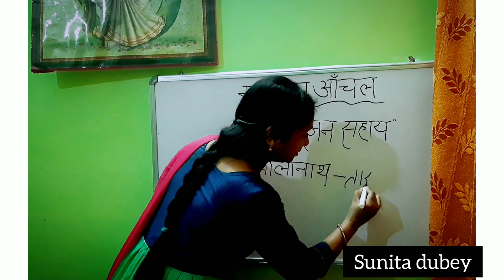माता का आँचल - शिवपूजन सहाय (हिंदी कृतिका) | CLASS 10TH see the description box👇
( माता का आँचल, प्रश्नोत्तर भाग- एक)

(माता का आँचल, प्रश्नोत्तर भाग- दो)